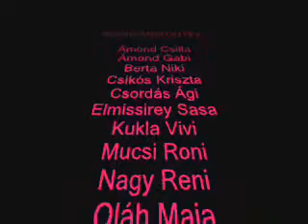Talent riportfilm 2010 Szeged TV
A Szeged TV riportja a Stúdió ceglédi "Gigasztáros" szerepléséről